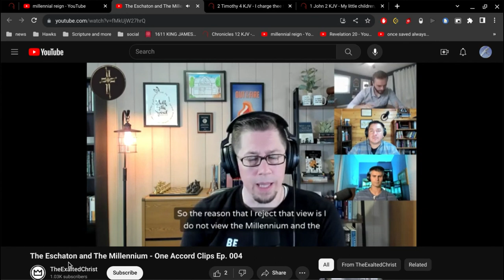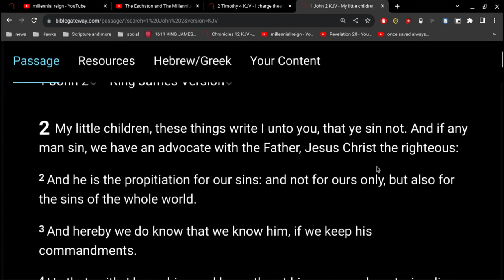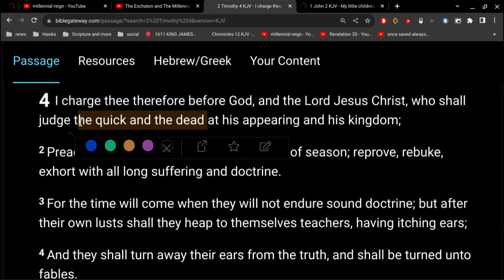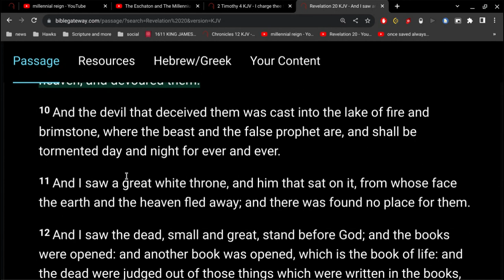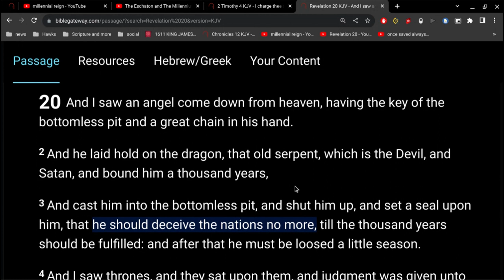Another False Teacher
in my view... these people are just outright claiming the Bible is not true.